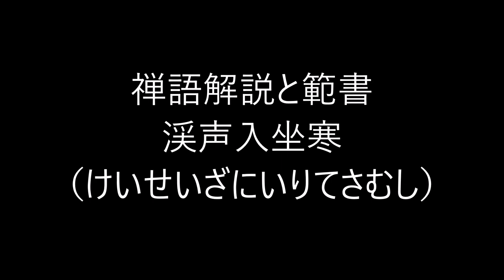田村季山先生による禅語解説と範書「渓声入坐寒」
本日は「渓声入坐寒（けいせいざにいりてさむし）」です。